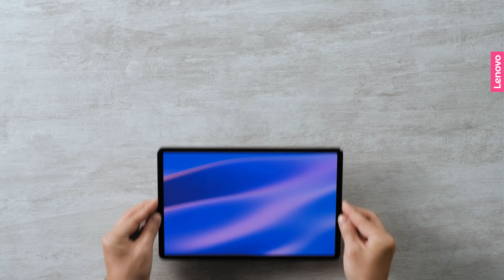Do it all like a pro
Tap into non-stop entertainment with one of Lenovo's thinnest and most powerful Android™ tablets. The Lenovo Tab P11 Pro’s vivid 2K display and Dolby®-enhanced audio makes it a portable screening room. And the Tab P11 Pro doubles as a great productivity device—options like the responsive keyboard and Lenovo Precision Pen 2 let you do more than ever while on the go.